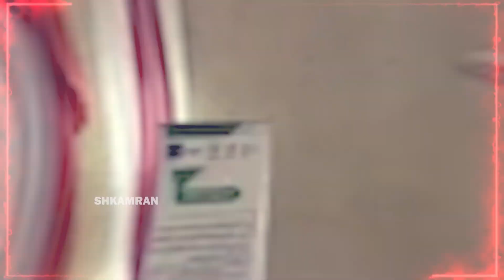Construction of a large station in the southwest of Afghanistan.